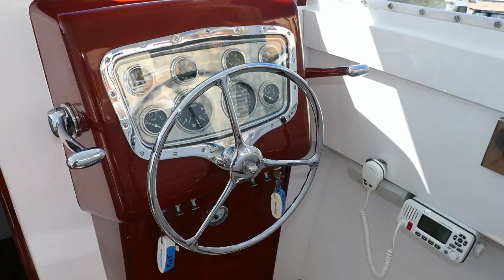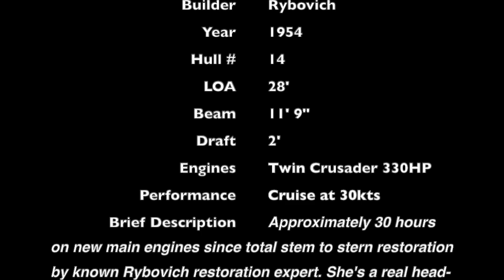28' Rybovich 1954 HINA west Palm Beach, FL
For full and complete specifications, please visit United Yacht Sales,
Full Restoration of 1954 Rybovich 28 Completed 2018

HINA – Definition from Urban Dictionary: A really awesome, beautiful woman who makes your heart skip a beat when you hear her voice. How appropriate; HINA is certainly beautiful and the sound of her twin Crusader Captain’s Choice V8s will go right to the heart of any “motor head” or sport boat enthusiast. Rybovich yachts are known as the Stradivarius of sport fishing yachts and this brilliantly restored Palm Beach icon has been plying the waters of South Florida for 66 years now. She was christened “Hina” in 1954 and has been turning heads wherever she went under a series of names through the years: First Hina, then Sea Urchin IV, Frantic, Miss Skeet-O, Frivolous, Gretchen Ann, Miss Alice, Coconut, Southern, Bolero and now, once again, Hina. A real piece of Palm Beach history.

While currently configured as a comfortable cruising utility boat with Murray Brothers teak chairs, table and step box, it also includes outriggers and a Rybovich fighting chair to turn it into a fishing machine! Additionally included is a slant-back canvas cockpit cover with clear sides. Hina is one of only two of this type remaining in existence. She is in Showroom condition and a collector’s trophy at $175k. Call for additional details.